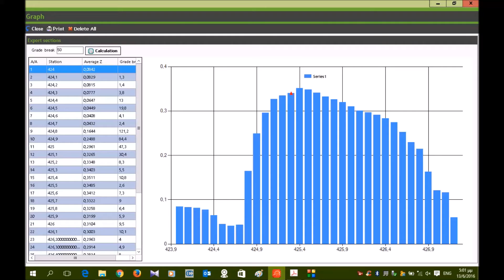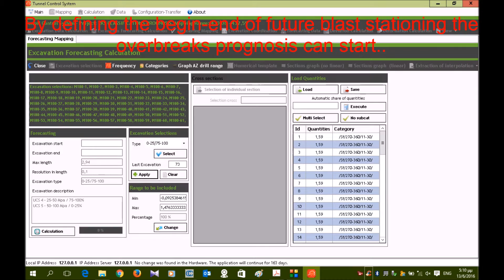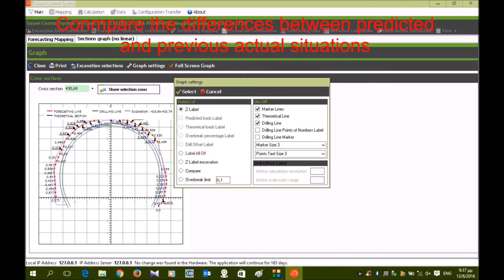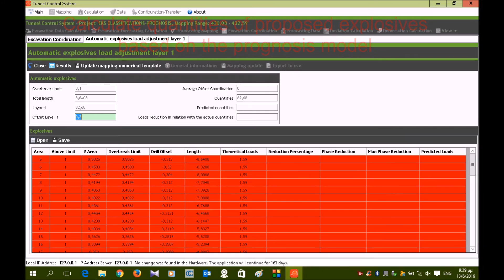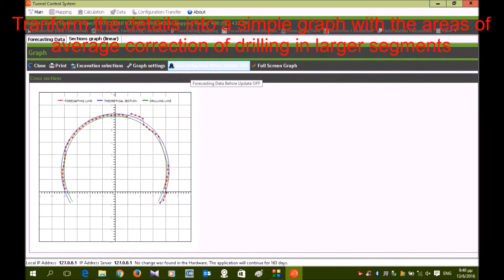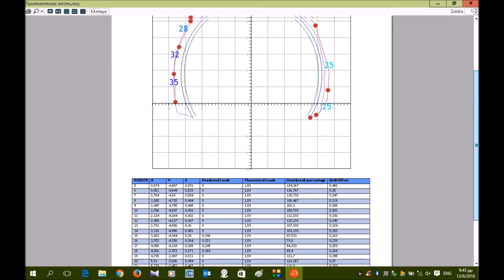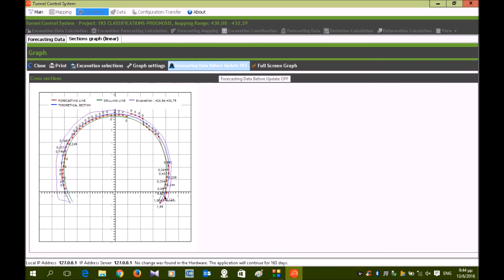Tunnel geological overbreak prognosis and optimization system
TCS Patented technology